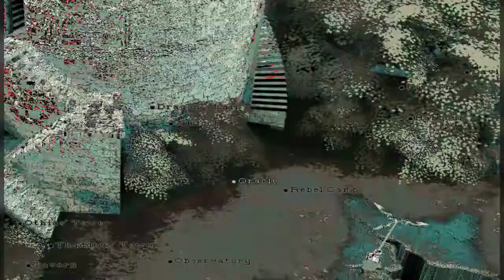Let's Play: Silver (1999) Part 11 - Martial Arts master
Hello Everyone, here's something I haven't done in a long time: A Let's Play Series. This time it's Infogrames Uk's Silver (1999) for PC.